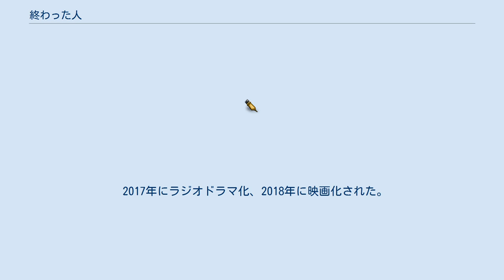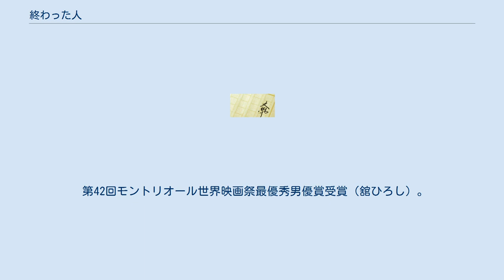終わった人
『終わった人』（おわったひと）は、内館牧子の長編小説。
地方紙8紙に2014年6月9日より連載、加筆を経て講談社より2015年9月17日に刊行された。
仕事一筋で定年を迎えた東大卒のエリート銀行マンの定年後の悲哀を描く。
2015年発表。
講談社文庫刊。
 2017年にラジオドラマ化、2018年に映画化された。
 田代壮介はかつて大手銀行の銀行マンであったが、子会社に出向させられ、そのまま定年を迎えた。
趣味や夢もなく、これまで仕事一筋だった彼は退屈な日々を送るようになった。
 壮介はスポーツジムに通ったり、図書館で時間を潰そうとする一方、職業安定所で職探しを始めるが、高学歴と立派な職歴がネックとなり、思うようにいかない。
妻や娘からは、「恋でもしたら」とからかわれる始末。
 大学院で文学を学ぼうと思い立った壮介は、勉強のために訪れたカルチャースクールである女性と出逢い、恋の予感が芽生える。
さらに、スポーツジムで知り合った新興のIT企業社長との出会いによって、思わぬ人生の転機が訪れる。
 「太田胃散 presents TOKYO FMサンデースペシャル ラジオドラマ」として、TOKYO FMにて2017年3月26日の19時から19時55分に放送された。
 2018年に中田秀夫監督、舘ひろし主演で映画化され、同年6月9日に公開された。
 第42回モントリオール世界映画祭最優秀男優賞受賞（舘ひろし）。
6月9日～10日の国内映画ランキング（全国週末興行成績・興行通信社提供）第4位にランクインした。